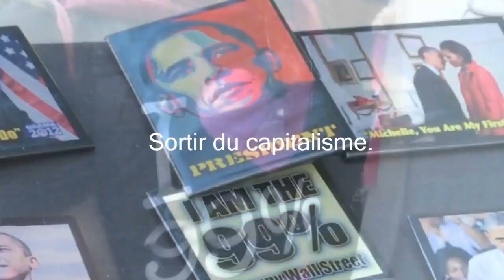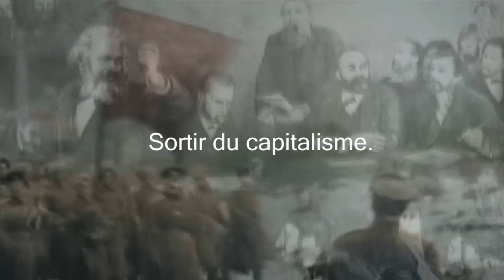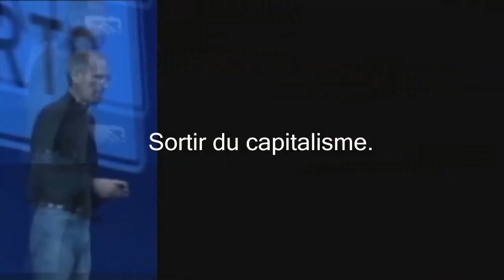Révolutions, contre-révolutions et guerres de l’Algérie à l’Iran et de Syrie au Yémen (2011-2019)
Une discussion de Guillaume Deloison et d’Armand Paris de Sortir du capitalisme autour des révolutions, des contre-révolutions et des guerres de l’Algérie à l’Iran et de Syrie au Yémen des premiers « Printemps arabes » à nos jours.

L’émission comporte :

Une définition des caractéristiques communes de l’espace allant de l’Algérie à l’Iran et de la Syrie au Yémen, aux racines des soulèvements de cette région : héritage colonial ou semi-colonial, sous-industrialisation, prédominance du capitalisme d’Etat et rentier (hydrocarbures, construction, tourisme), dépendance aux importations, à l’envoi d’argent des diasporas et aux institutions internationales (FMI), chômage et travail informel massifs, fortes inégalités ;

Une description du cycle révolutionnaire et contre-révolutionnaire en Egypte (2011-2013) et de ses composantes : prolétariat urbain, prolétariat industriel, classes moyennes, commandement militaire, président et ses proches, classe politique, capitalistes de connivence, capitalistes indépendants ;

Une analyse du rôle contre-révolutionnaire des impérialismes régionaux et internationaux depuis 2011 ;

Une critique du conspirationnisme d’Etat et de gauche « anti-impérialiste » et des lectures orientalistes des soulèvements et des conflits, vus sous un prisme confessionnaliste, ethniciste, romantique révolutionnaire, sécuritaire ou encore islamophobes ;

Une analyse des positions de l’extrême-droite soralienne et des rouges-bruns vis-à-vis des soulèvements ;

Une évaluation critique des réalisations du PYD au Rojava ;

Une discussion des luttes et des problèmes écologiques (correctif à ce sujet), des gauches et des perspectives politiques dans cette région du monde ;

Une analyse des causes de l’échec des modernisations de rattrapage « socialistes » des années 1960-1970 en Égypte, en Syrie, en Irak et en Algérie ;

Une description des modalités d’intégration au capitalisme mondial des pays de cette région du monde ;

Une analyse de Daech comme un État de milices rebelles islamistes armées plutôt que comme fasciste, et de l’islamisme comme mouvement d’opposition néo-conservateur, interclassiste, hégémonique face à un nationalisme arabe en crise de légitimité, et promoteur d’un dépassement illusoire des difficultés socio-économiques au travers d’un capitalisme pieux, donc "vertueux", "moral" et charitable ;

Une conclusion sous forme d’un bilan des révolutions et des contre-révolutions, avec des perspectives au sujet de l’évolution politique future de cette région.